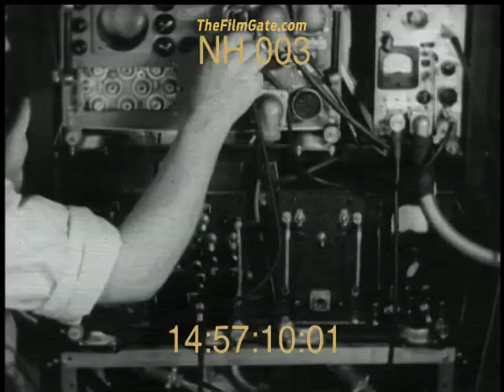MIT Massachusetts Institute of Technology Building 1940s - Stock Footage